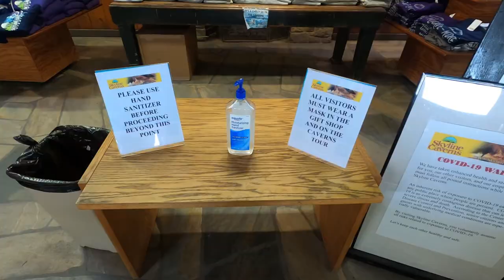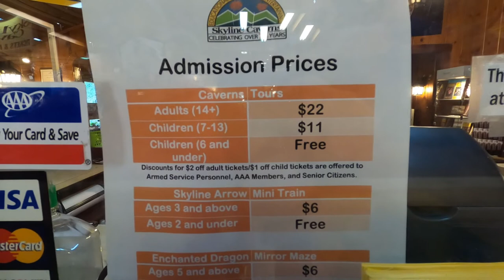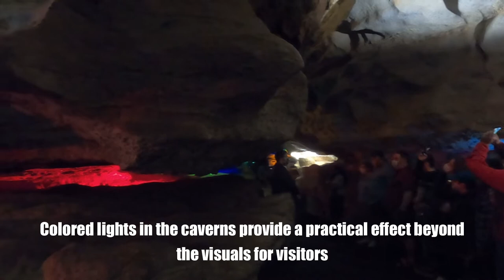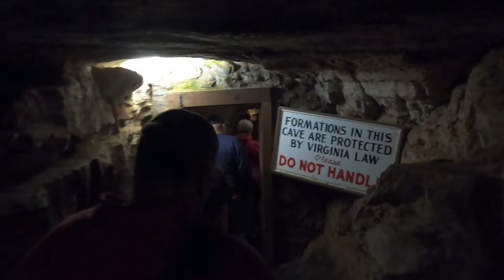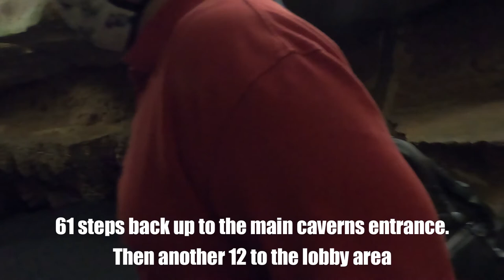Skyline Caverns - Front Royal, VA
A visit to Skyline Caverns in Front Royal, VA - near Shenandoah National Park. Skyline Caverns offers some beautiful views and formations, and is one of the few caverns worldwide that is home to Anthodite crystals, spiky crystal formations of calcite. Skyline Caverns is open 365 days a year, and takes about an hour for the guided tour of the caverns.
We  enjoy traveling to see interesting places, theme parks, and great destinations. Join us for some fun, and new experiences each week, along with our occasional Monorail Monday series featuring behind the scenes history, and stories about working at Disney.